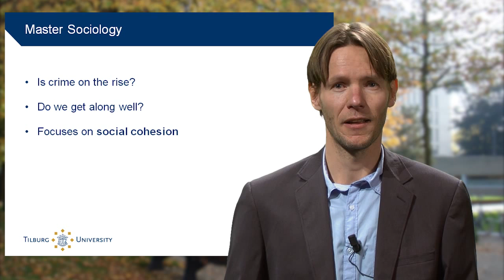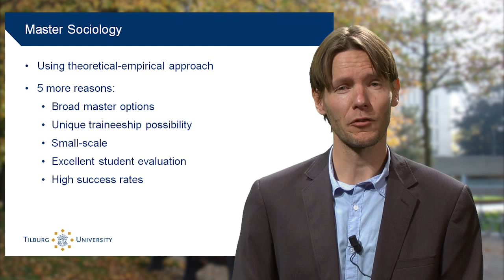Virtual Open Day: MSc Sociology, Program Introduction, Tilburg University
Welcome to the virtual open day: this is the introduction of the Master's program Sociology (MSc) as taught at Tilburg University.